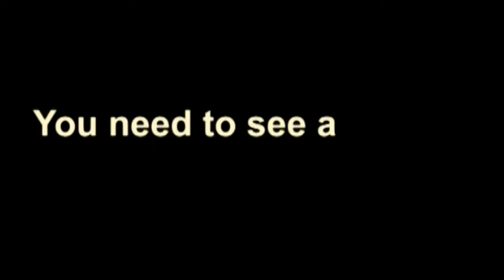Hot GIRL Secret Affairs!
Hot and Seductive beauty reveals her secret affair.